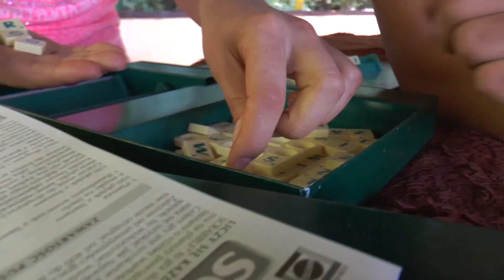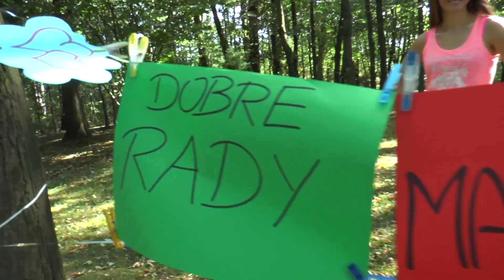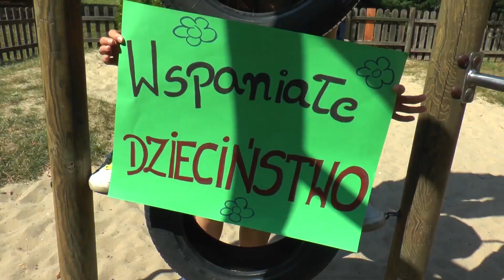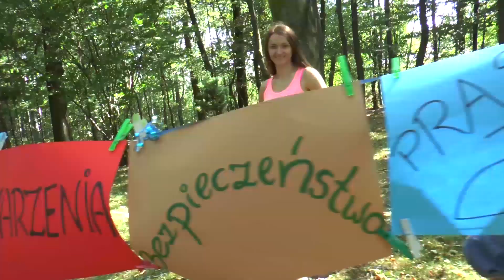Podziekowanie Rodzicom - Dorota Marcin - 29.08.2015